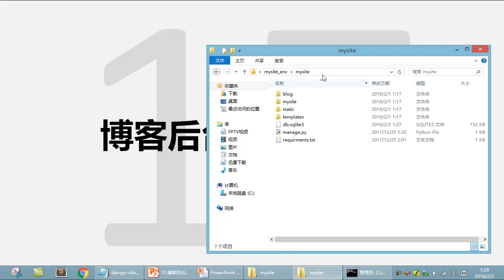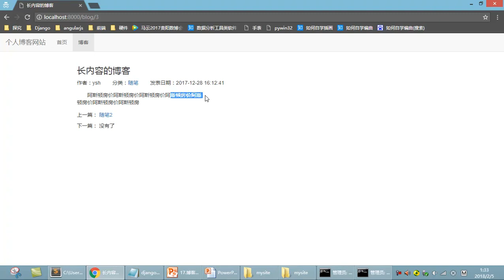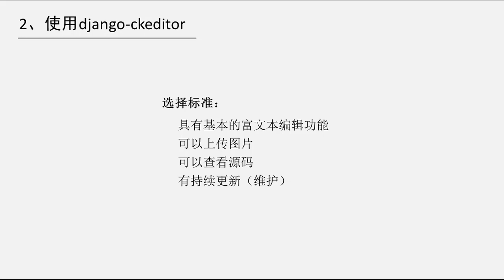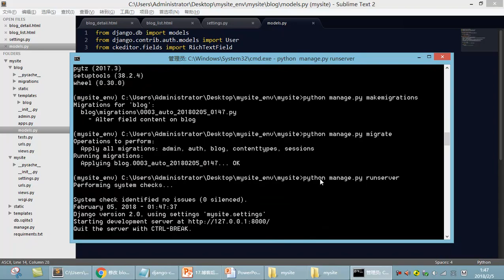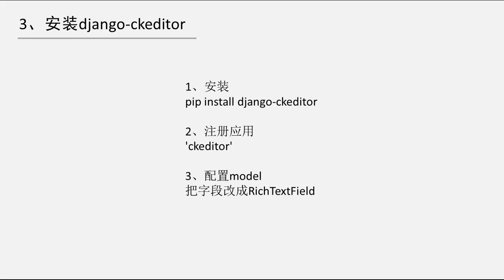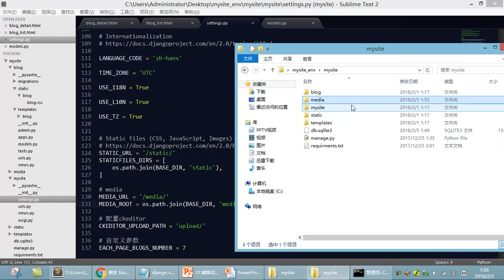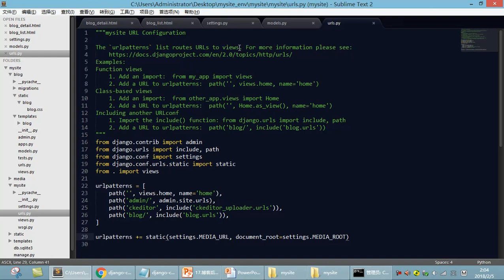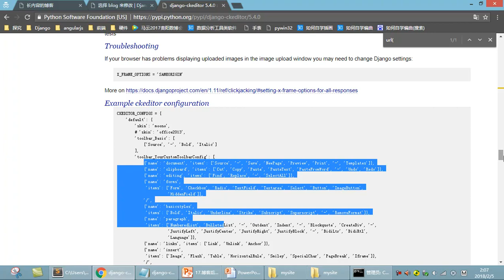Django 2 教程 17 博客后台富文本编辑